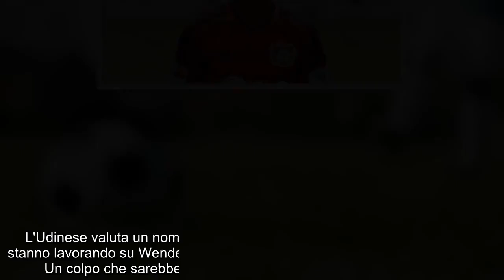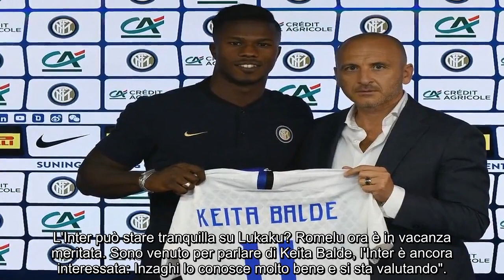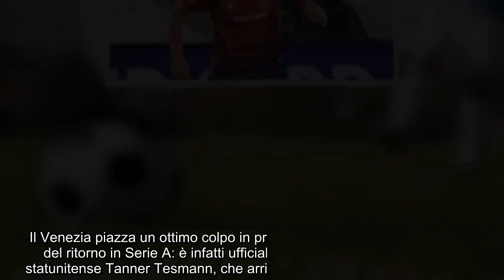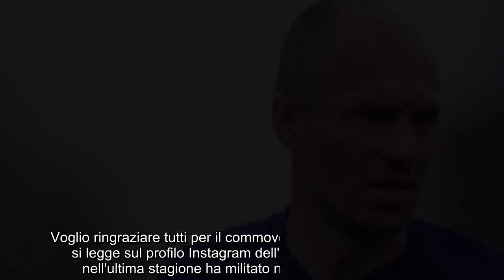CALCIOMERCATO Venerdì, 16 luglio 2021